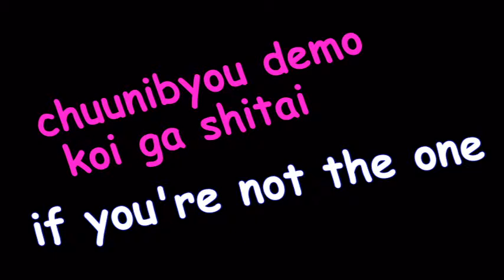chuunibyou demo koi ga shitai! tribute - if you're not the one (chu2koi) Sub español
en esta ocasión les presento un tributo de la serie chuunibyou_demo_koi_ga_shitai! (Chu2koi) con la canción de Daniel Bedingfield -  if you're not the one
gracias y que la disfruten...